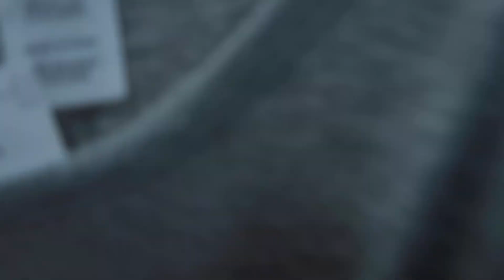MATERNITY TRY ON HAUL | SHOP WITH ME | BURLINGTON MATERNITY HAUL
HELLO GUYS

In today's video I decided it was time I go shopping! I am halfway through my pregnancy and I really need some new clothes because my wardrobe doesn't fit! I hope you enjoy this Try on haul.

***NEW VIDEOS UPLOADED MONDAY WEDNESDAY & FRIDAY***